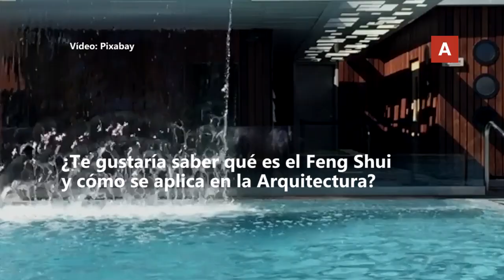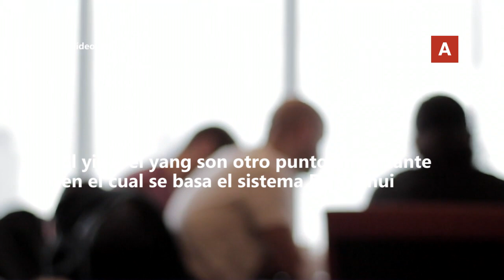▷ FENG SHUI para ARQUITECTOS ✅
✅ ¿Te gustaría saber qué es el Feng Shui y cómo se aplica en la Arquitectura? ¡Aquí te lo decimos! El Feng Shui es un concepto filosófico asiático milenario que ha sido aplicado a diversas disciplinas como la Arquitectura y el Diseño de Interiores.